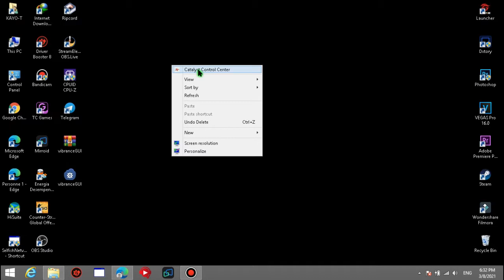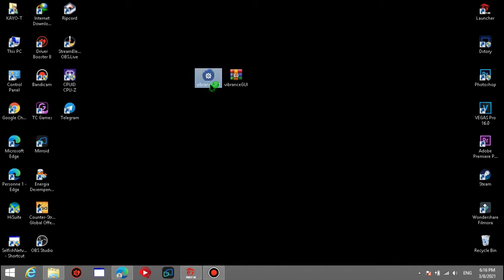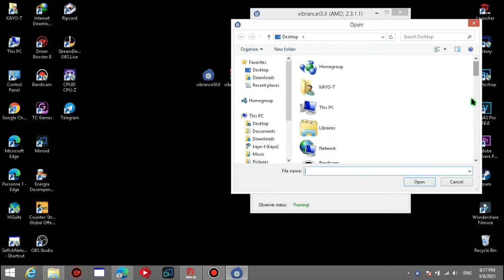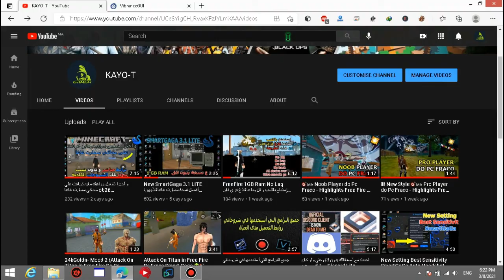طريقة تغييرألوان أي محاكي و أي لعبة بدون تعقيد HOW TO CHANGE COLORS FREE FIRE IN SMART GAGA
MY CONFIG:
CORE 2 DUO T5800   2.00 GHz
3 GB RAM
RADEON HD 3430
MONITEUR: 1360*768

Tags Ignore

1.Garena Free Fire Indonesia
2.Garena Free Fire Brazil
3.Garena Free Fire Brasil
4.Garena Free Fire India
5.Garena Free Fire Singapore
6.Garena Free Fire Thailand